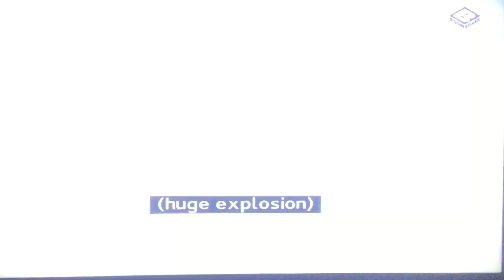DVD Video Movie Music and Move 2006 2007 Promo 1